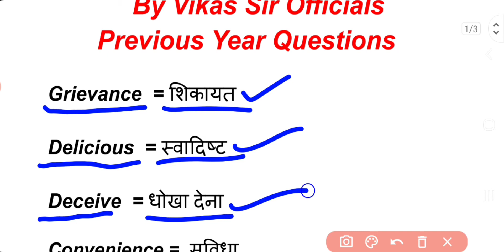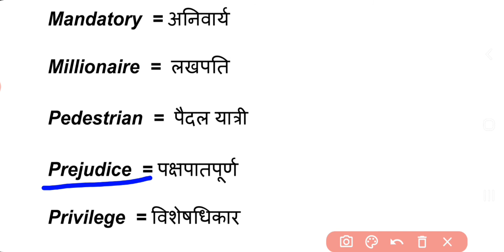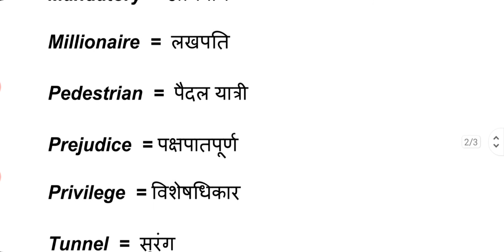English Correct Spellings For All Competition Exam | HSSC CET 2022 Series-1